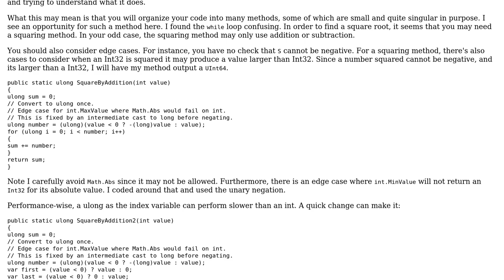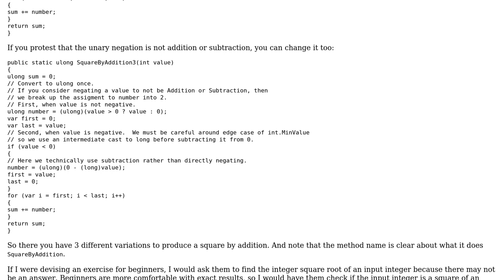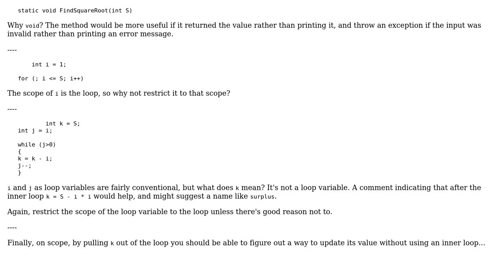Code Review: Find Square root of number only with addition or/and subtraction (2 Solutions!!)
Code Review: Find Square root of number only with addition or/and subtraction

With thanks & praise to God, and with thanks to the many people who have made this project possible! | Content (except music & images) licensed under CC BY-SA | Music | Images & others | With thanks to user Rick Davin user Peter Taylor user Beginner and the Stack Exchange Network Trademarks are property of their respective owners. You are responsible for your own actions.